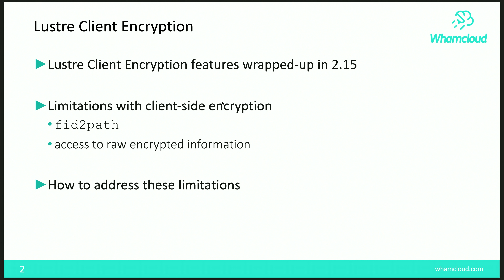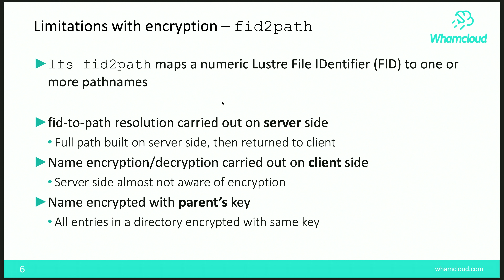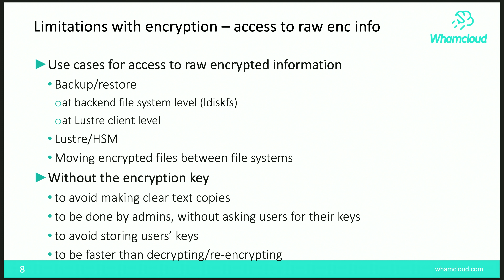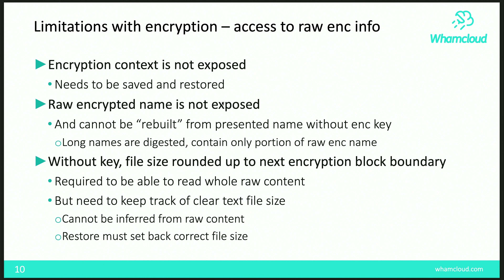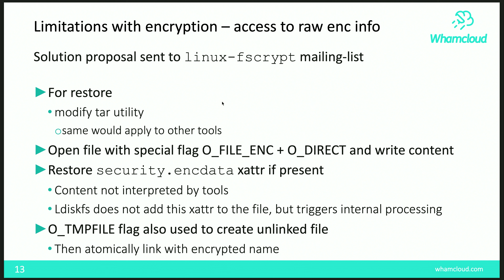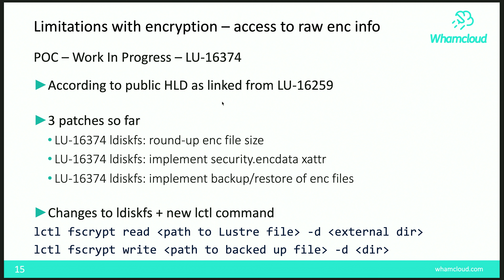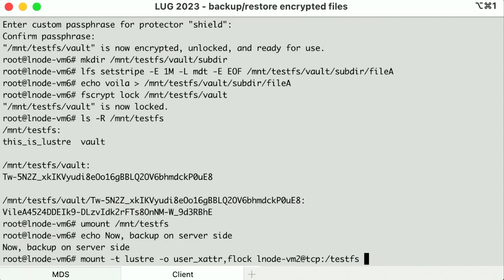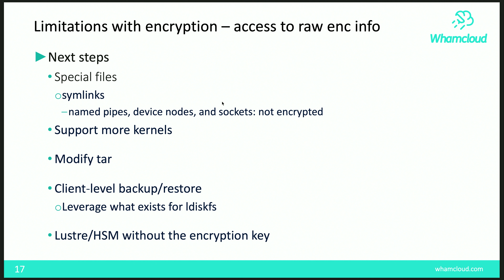LUG 2023: Lustre Client Encrytion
LUG 2023: Lustre Client Encrytion - Sebastien Buisson, DDN